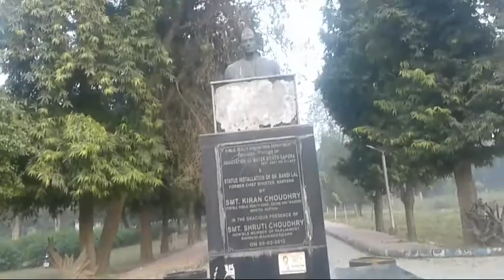My first vlog😍 | bapora water works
My first vlog | water works Bapora | @firstvlog😍

My first vlog || my first vlogs

Keyboard tags__